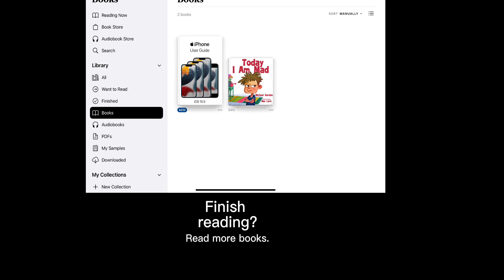Apple Books (Ad) | Charbel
Requested by: Apple